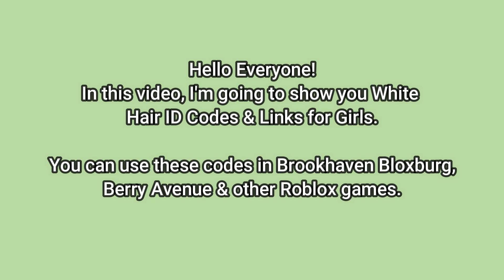White Hair ID Codes & Links for Girls [] Brookhaven, Bloxburg, Berry Avenue [] ROBLOX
White Hair ID Codes & Links for Girls.